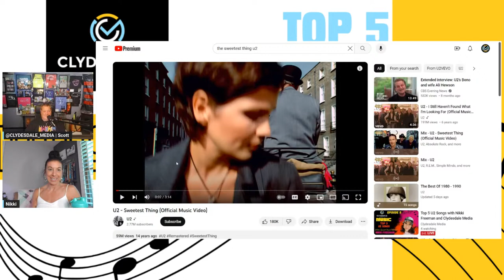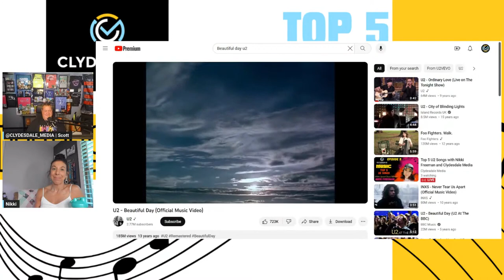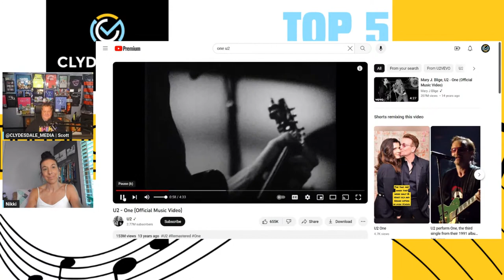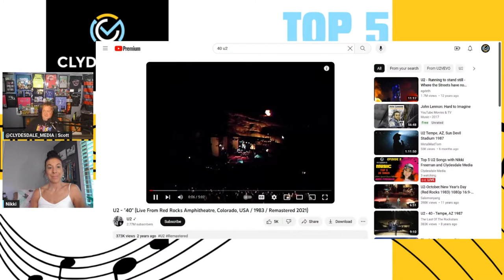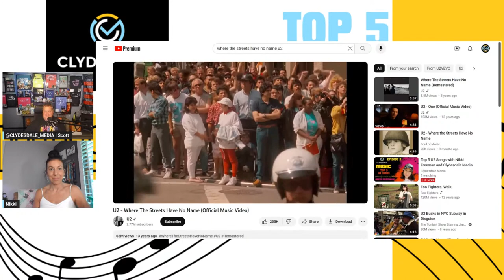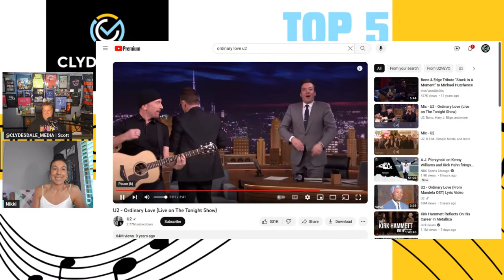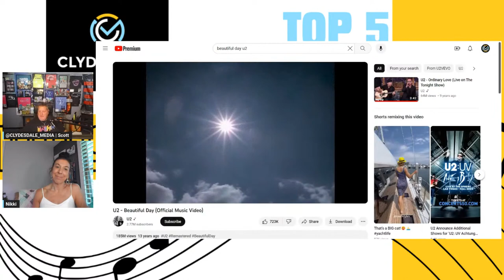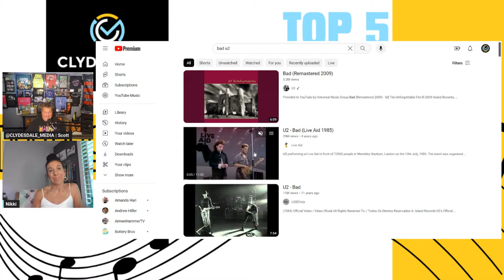Top 5 U2 Songs with Nikki Freeman and Clydesdale Media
We count down what Scott would say is the Greatest Rock Band Ever's top 5 Songs.